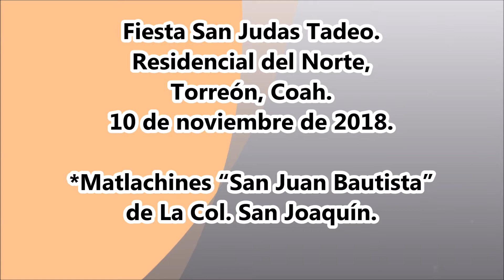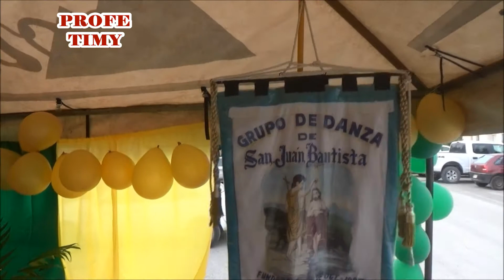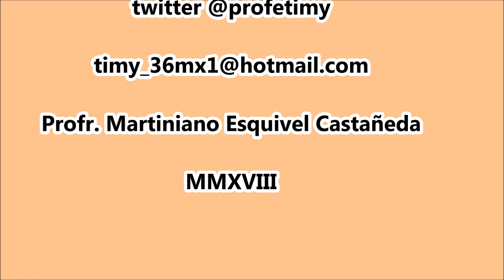Danza de Matlachines "San Juan Bautista" de Torreón, Coah.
*Matlachines “San Juan Bautista” de La Col. San Joaquín. Fiesta San Judas Tadeo. Residencial del Norte, Torreón, Coah. 10 de noviembre de 2018.